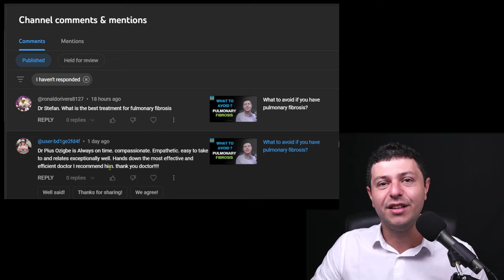What is the BEST treatment for pulmonary fibrosis ?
In this episode I discuss what are the best treatments for pulmonary fibrosis depending on most common situations. It is important to determine the cause of the lung scarring in each individual case, because depending on the situation:
1) no treatment may be necessary if the cause can be removed (occupational lung disease, environmental exposures) and the fibrosis is stable over time
2) a treatment for a known cause or lung inflammation can be given if this is driving the fibrosis (e.g. if the fibrosis is caused by another condition affecting the body - typically inflammatory conditions such as rheumatoid arthritis, scleroderma, other autoimmune diseases or inflammatory lung conditions such as chronic hypersensitivity pneumonitis)
3) antifibrotic therapy may be recommended. There are two indications for antifibrotic treatment: 1. IPF (idiopathic pulmonary fibrosis, or progressive lung scarring of an unknown cause), where two medications are approved (pirfenidone and nintedanib) and 2. PF-ILD (progressive fibrosing interstitial lung disease, also known as PPF - progressive pulmonary fibrosis). In PF-ILD, there is usually a known cause for the fibrosis, but the condition cannot be called IPF. Antifibrotic treatment with nintedanib is available for PF-ILD regardless of the cause of the lung scarring if, over time, there is worsening of respiratory symptoms, lung function and chest CT radiological images.

The opinions presented on this channel are my own and do not constitute medical advice in specific cases. If you are watching/listening to this content as a patient, you must seek personalized advice from your own healthcare team (who can provide you with a consultation and appropriate treatment and advice. This information presented here may not apply in your case. If you are a health professional, please use your professional judgement when treating patients.